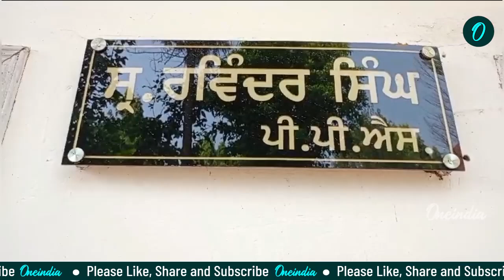ਪ੍ਰਵਾਸੀਆਂ ਨੇ ਕੁੱਟੇ ਸਿੱਖ ਨੌਜਵਾਨ,ਉਤਾਰ 'ਤੀ ਦਸਤਾਰ ਸ਼ਰੇਆਮ ਤਲ*ਵਾਰਾਂ ਫੜ ਕੀਤੀ ਗੁੰਡਾਗਰਦੀ,ਮਾਹੌਲ ਗਰਮ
ਪ੍ਰਵਾਸੀਆਂ ਨੇ ਕੁੱਟੇ ਸਿੱਖ ਨੌਜਵਾਨ,ਉਤਾਰ 'ਤੀ ਦਸਤਾਰ
ਸ਼ਰੇਆਮ ਤਲ*ਵਾਰਾਂ ਫੜ ਕੀਤੀ ਗੁੰਡਾਗਰਦੀ,ਮਾਹੌਲ ਗਰਮ